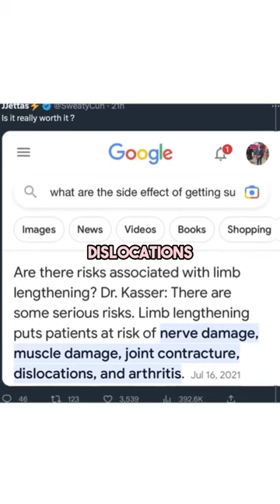Would You Get Leg Lengthening Surgery?